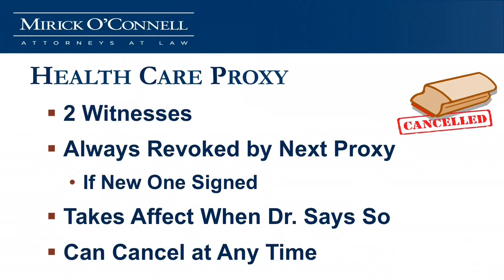Beyond the DNR: Dealing with Emergency Care (Part 1) - Falmouth - 10-8-14